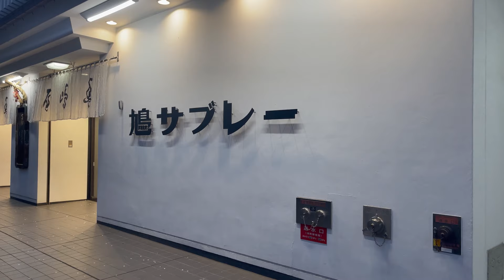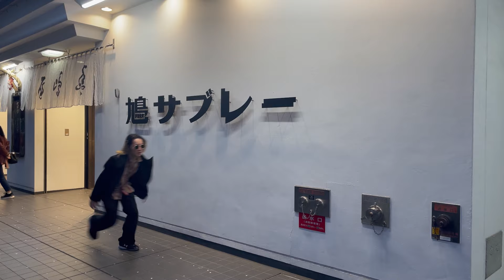アヅ・マジカル・ミステリー・ツアー第１弾 2024.04.20 告知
2024年4⽉20⽇（⼟） アヅ・マジカル・ミステリー・ツアー第１弾‼
〜⾵祭東と鎌倉散策の1⽇〜

鶴岡⼋幡宮参拝・⾵祭東と⼀緒に御祈祷
そして『鎌倉市景観重要建築物』でお話会・アコースティックミニLIVE

時間11時集合（鎌倉駅）〜17時 現地解散
料金：¥18000

アヅ・マジカル・ミステリー・ツアー
春だ！花見だ！いざ鎌倉へ！

いよいよ春到来、お花見の季節がやって来ました！
「アヅ・マジカル・ミステリー・ツアー Vol.1 風祭東と鎌倉散策の1日」ということで、令和の花咲ジジイ、春はこんな企画をご用意致しました！
普段のライブでは、中々みんなとゆっくり話も出来ないので、あづまにあの皆さんと、まったり鎌倉散策の1日。鶴岡八幡宮での祈祷、参拝したり、鎌倉小町通りを散策。食べ歩き「あづ散歩」（笑）そして、鎌倉100年もの歴史がある能楽堂にてトーク＆みにアコーステックライブ。

みんなでランチしたり、お茶飲んでまったりお話ししたり、鎌倉を満喫してもらえたらなと思ってます。

また鎌倉の思い出に調香師さん立ち合いのもと風祭東ブレンドによるアロマをプレゼント。

丁度世の中、春爛漫。私の頭の中もお花畑でいっ～ぱい。
お花見がてら、いざ鎌倉へ！良い旅作ろう風祭幕府🥷
みんな鎌倉で会おう！お楽しみに～♪( ´θ｀)ノ

2024年6月8日（土）

風祭東 Birthday 2024
『Azuma Kazamatsuri The 61th Birthday Live』
East Wind & Festival 2024

会場　吉祥寺スターパインズカフェ
＊アクセス

出演：風祭東 & The Atmosphere
（潮崎裕己/Tsuyoshi.O/金子充伯/レノン/ジオン)

開場    16：00
開演　17：00
チケット　¥6000  ＊当日券¥7000
ドリンク代別途